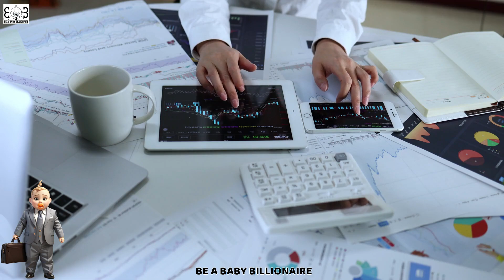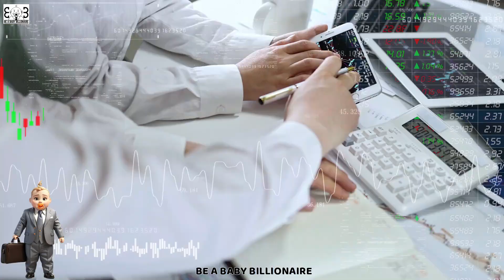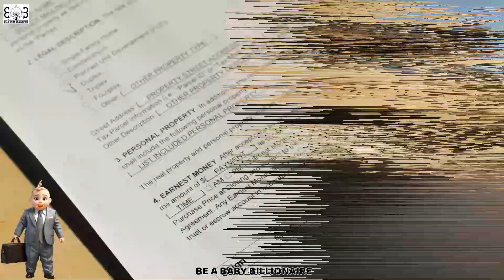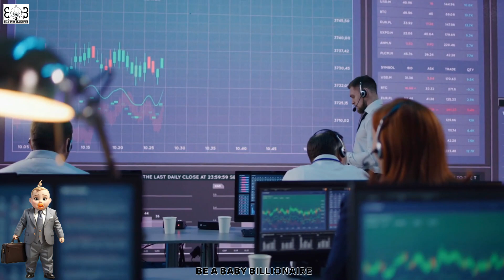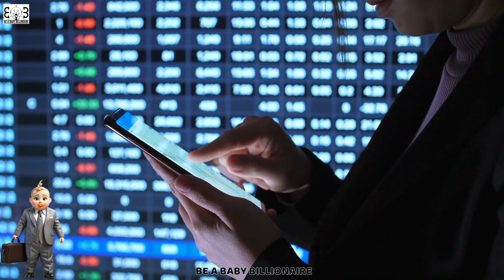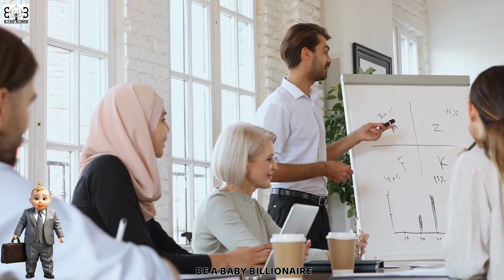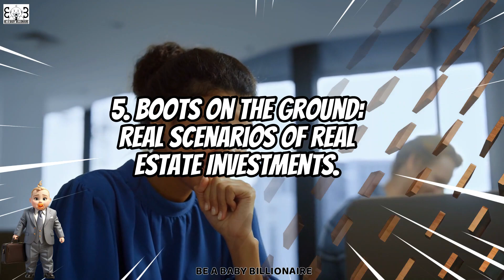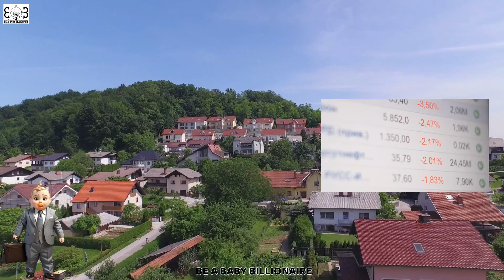PROS and CONS of REAL ESTATE INVESTING.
Thinking of investing in real estate? In this video, we’ll break down the pros and cons of real estate investing to help you make an informed decision.

From potential for high returns to the risk of market fluctuations, we’ll cover everything you need to know before diving into the world of real estate investing. Watch now to learn the advantages and disadvantages of this popular form of investment.
Ever since the days of the caveman, Humans have always pursued seeking shelter. Today is no exception. People have to live somewhere and work somewhere. That's where real estate comes in handy. The right location at a premium price will fetch and help close the deal. The initial capital outlay is very important. All cash dealings are the best. You may also need to put in your sweat equity in managing the property and dealing with tenants. hence it is not cut out for everyone. Tread with caution before jumping in. You will also need a passion for Real estate to weather the ups and downs. They also come with various risk factors that we should be in a position to mitigate.